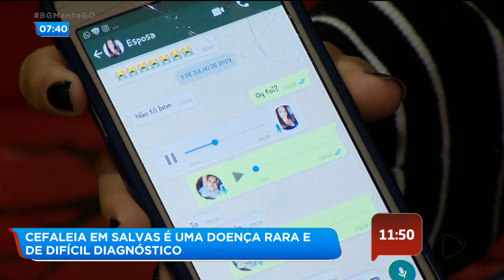CEFALEIA EM SALVAS É UMA DOENÇA RARA E DE DIFÍCIL DIAGNÓSTICO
Existe um tipo de dor de cabeça que é tão rara que fica difícil até de ter um diagnóstico.